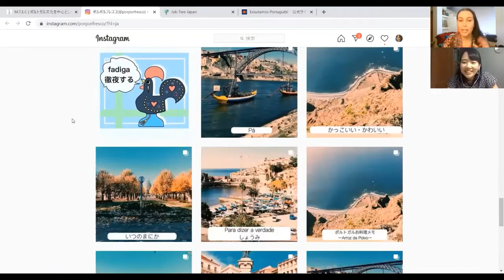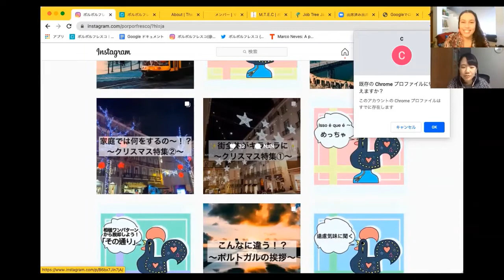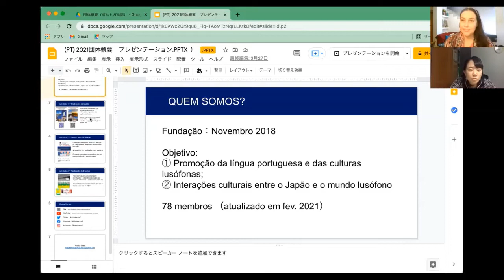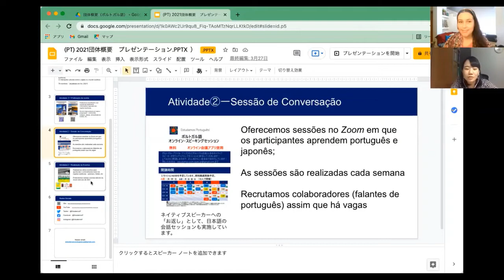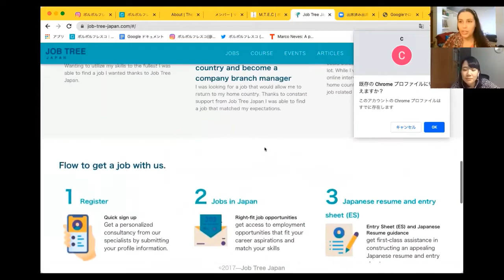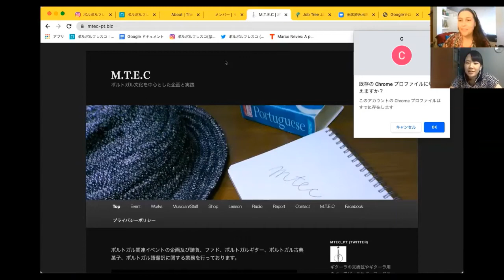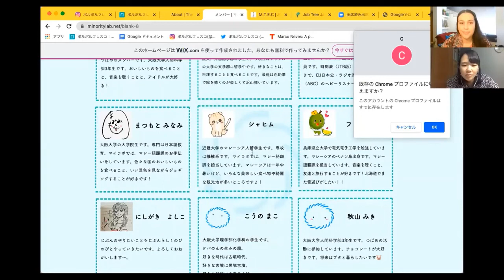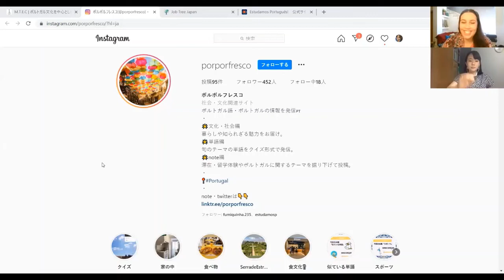À Conversa com... Chiharu Kawakami : divulgação da língua e cultura portuguesa no Japão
Bem-vindos a mais um "à conversa com" !

Hoje estou à conversa com Kawakami -san, estudante de língua portuguesa da Universidade de Osaka.

Estes são os links para todas as iniciativas e organizações que foram referidas ao longo da conversa.

Porporfresco - página de instagram e projecto de divulgação da língua e cultura de Portugal junto dos japoneses que estejam a estudar português ou queiram visitar/viver em Portugal:

"Projecto Estudamos Português" - iniciativa dos estudantes japoneses que estudam língua portuguesa, e que tem 3 áreas de actividades: criação de revista com artigos e reportagens, criação de eventos (online), e plataforma de sessões de conversação com falantes nativos de português.

AVISO: se o link acima não funcionar, pode chegar à versão online desta revista também através do blog oficial do Projecto Estudamos Português:

"Fado no Japão" - organização que divulga o Fado no Japão, para a qual Kawakami san colabora ao nível da tradução:

"Job Tree" - companhia japonesa que cria conteúdos de suporte para os estrangeiros que querem trabalhar no Japão, e ajuda a fazer a correspondência entre oferta e procura no mercado de trabalho japonês:

Materiais pedagógicos para suporte a crianças em idade escolar provenientes de minorias estrangeiras residentes no Japão: